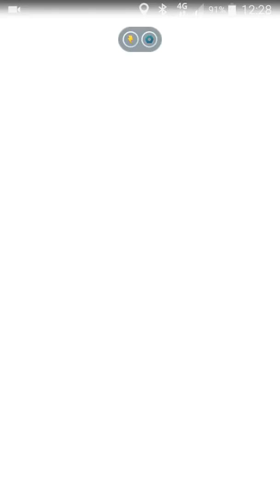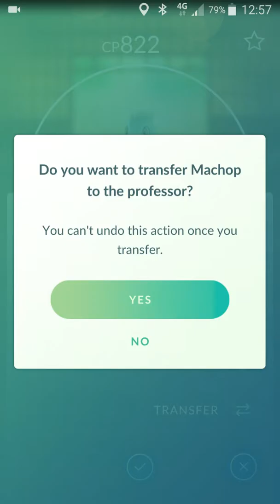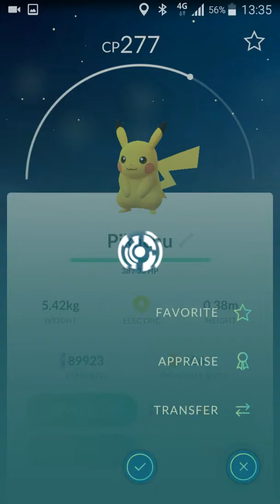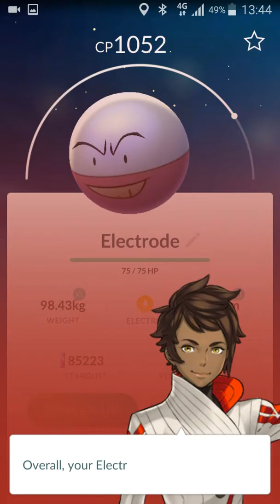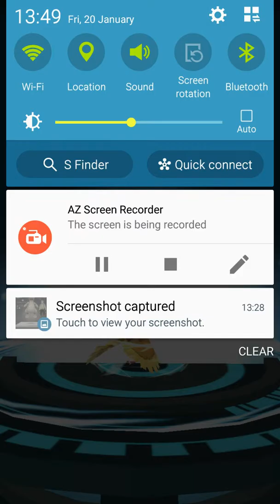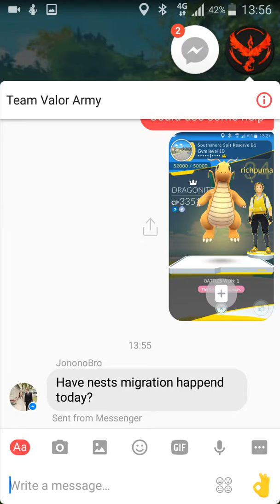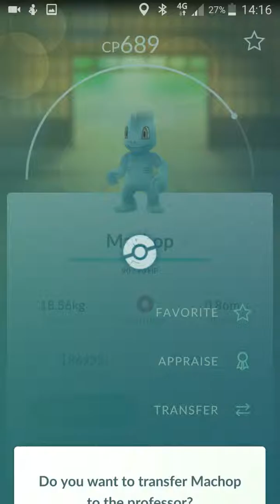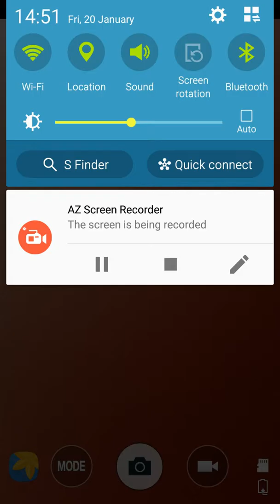Pokemon go Nest hunt #5 (Spit reserve)